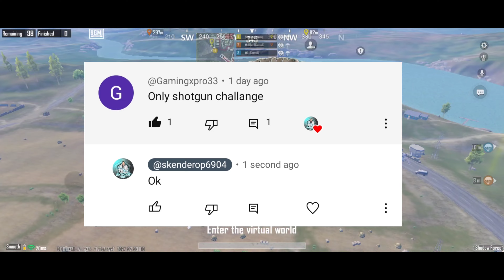🔥Full Match Only Shotgun Challenge 😲 Bgmi Full Gameplay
Special Challenge:- 100 days 100 challenge (video ke comments Aplog mujhe challenge Karo hum pura karenge next video mein)

Bgmi gameplay hack
Bgmi gameplay Jonathan
Bgmi best gfx tool
Bgmi footsteps sound test
Bgmi login problem
Bgmi fast landing config 2.7
Bgmi best sensitivity settings gyroscope
Bgmi latest tournament
Bgmi gameplay tdm

Best Last Zone Fight
Bgmi best gameplay
never panic
how to improve my bgmi gameplay
How to improve my aim in bgmi
how to improve my close range
bgmi best record
Bgmi letest gameplay
Bgmi gameplay video
Bgmi Gameplay
Bgmi new glitch
Bgmi ban
Bgmi unban
Bgmi news
Bgmi live
Bgmi best Control setting
Bgmi best Gyro sensitivity
Bgmi Best Clutches
Bgmi best clutches ever
Pubg montage
Pubg Gameplay
Pubg Gameplay in India
Pubg Gameplay new update
Pubg mobile letest gameplay

EDITING:-KINEMASTER
VOICE OVER:- HEADPHONE
LIVE STREAM:-9pm
GUY'S AGAR MERA GAMEPLAY AP LOGO KO ACHA LAGTA HAI TO PLEASE MUJHE SUPPORT KAR DIJIYAG 🙏